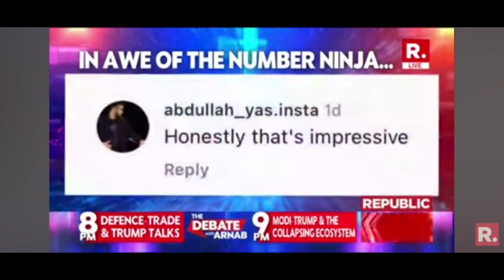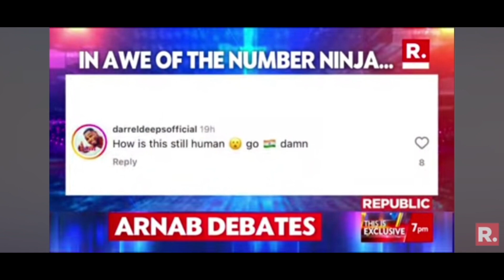Human Calculator Aaryan Shukla from India shattered 6 Guinness World Records in Mental Calculation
Mental Calculation World Champion Human Calculator Aaryan Shukla created 6 New Guinness World Records in the field of Mental Calculation at Dubai in UAE.
Fastest time to mentally add 100 four-digit numbers - 30.9 sec
Fastest time to mentally add 200 four-digit numbers - 1 min 9.68 sec
Fastest time to mentally add 50 five-digit numbers - 18.71 sec
Fastest time to mentally divide a 20-digit number by a ten-digit number (set of ten) - 5 min 42 sec
Fastest time to mentally multiply two five-digit numbers (set of ten) - 51.69 sec
Fastest time to mentally multiply two eight-digit numbers (set of ten) - 2 min 35.41 sec